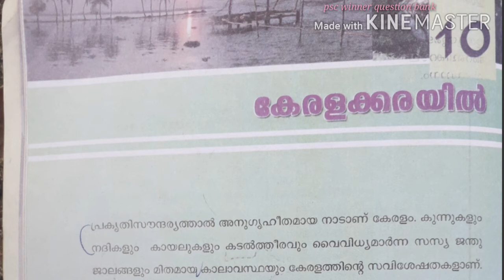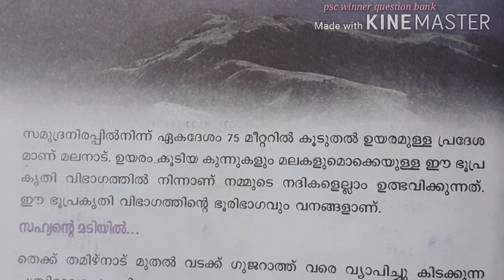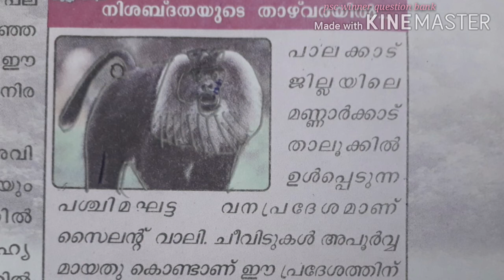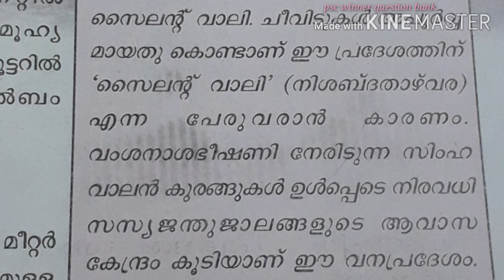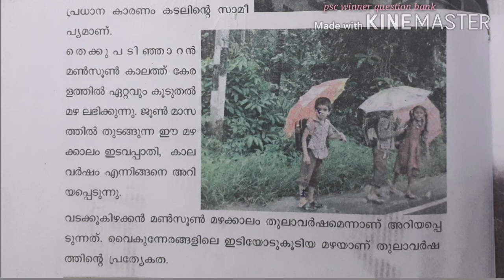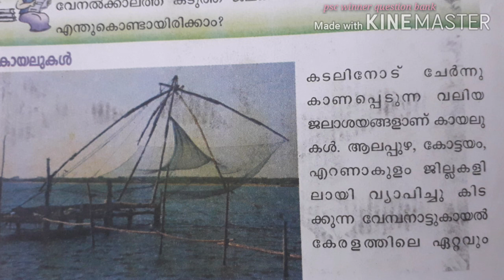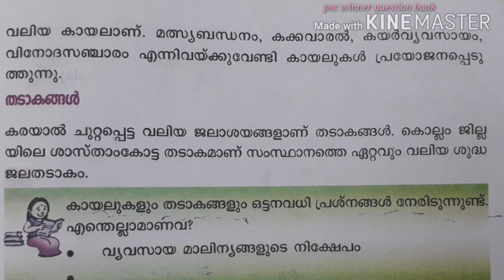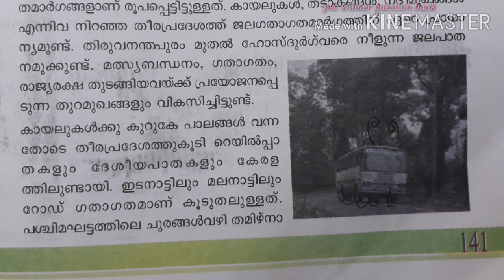കേരളക്കരയിൽ/അഞ്ചാം ക്ലാസ്/ സാമൂഹ്യശാസ്ത്രം/scerttextbook/ psc winner question bank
5 ക്ലാസ്  സാമൂഹ്യശാസ്ത്രത്തിലെ
" കേരളക്കരയിൽ "  എന്ന
പാഠഭാഗമാണ് ഈ വീഡിയോയിൽ ഉൾപ്പെടുത്തിയിരിക്കുന്നത്

schooltextbook# ldc2020 pscthroughscertbooks pscsocialscience textbookbasedquestions pscintextbooks scert# scerttextbook#ldc#Kerala Geography#pscpreparation#rankmaking#pscimportantquestions Textbooks.

Malayalam class , important Rank making Questions

SCERT textbook full chapter wise class

SCERT division wise& Subject wise class

School textbook Rank making/ LDC RANK making Questions...